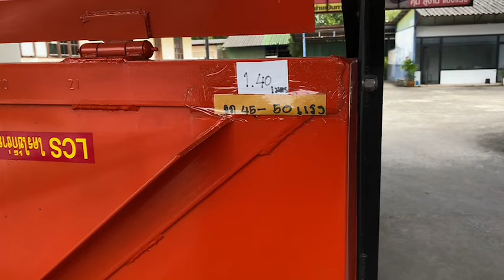อัพเดทรถไถมือสอง พูนเสมอสาขา3 สนใจโทร